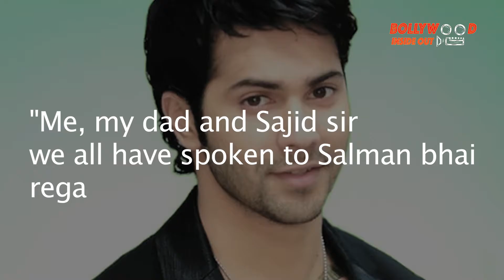Will Varun Dhawan justify Salman Khan's character in Judwaa again?| Bollywood Inside Out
Check out what does Varun Dhawan has to say about comparisons with Salman Khan...